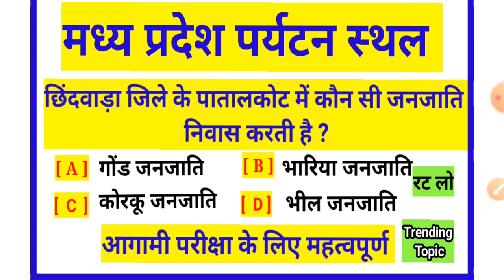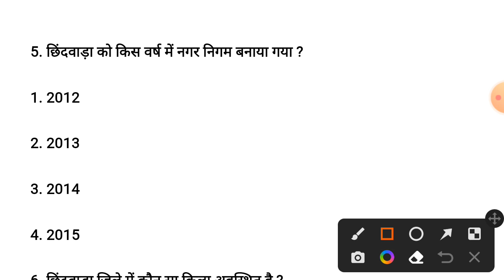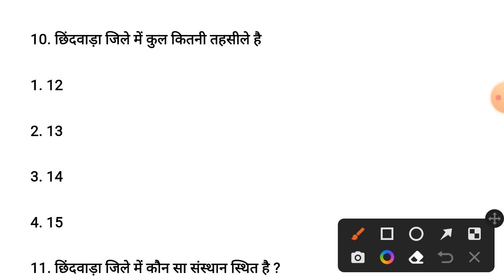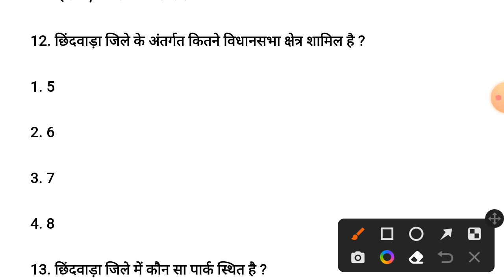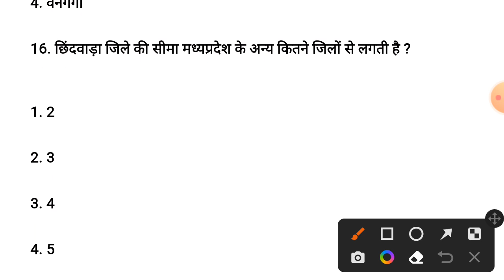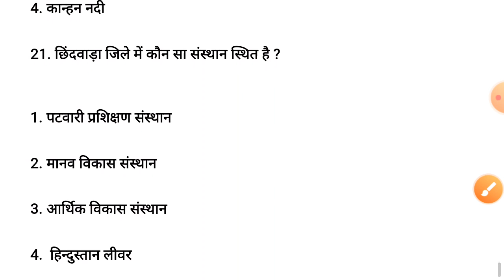मध्य प्रदेश का पर्यटन gk quiz 2022 ।। madhya pradesh paryatan gk quiz 2022 ।।madhya pradesh paryatan